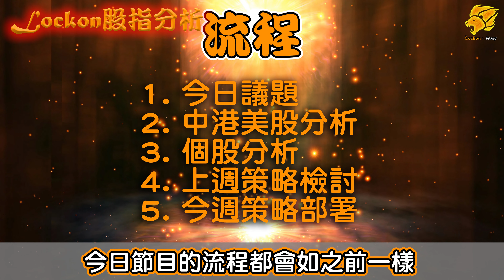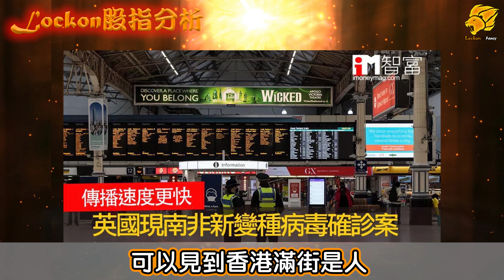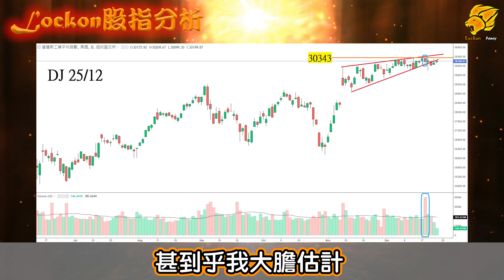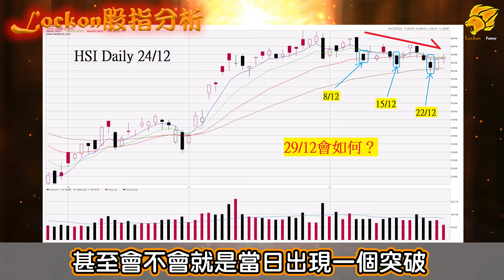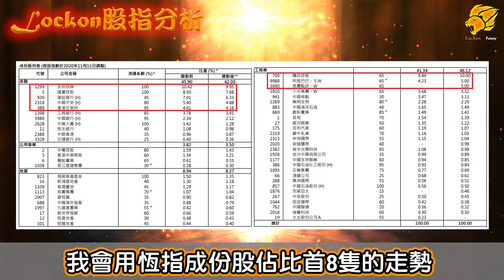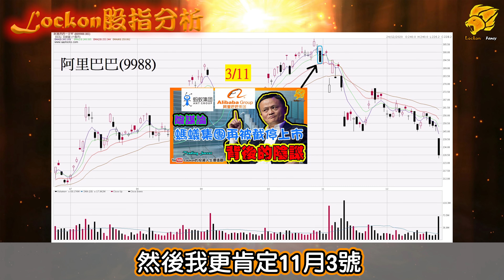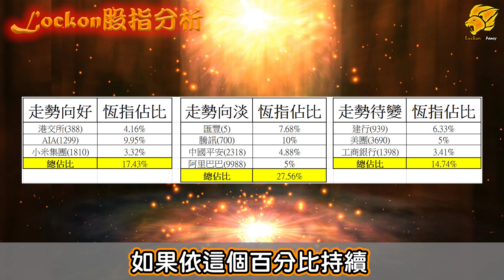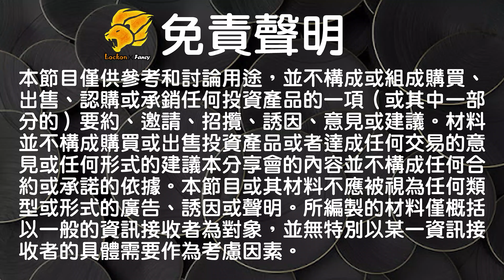【Lockon股指分析】股市投資分析 | 年底會出現聖誕老人升市？港股還能再爆邊？指數權重個股拆解分析(2020-12-27)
來到2020年的最後一星期，傳統12月都是投資市場平淡的月分，成交減少，而今年投資市場意外交投活躍，不少人參與進行買賣，至今港股12月平均每日成交也有超過1000億，但指數實際上落卻意外地低，截至假期前12月24號也不足1000點，會不會在假後出現反高潮出現一舉大波幅突破呢？除此之外，透過指數權重股也能從中得到啟示的可能性，今月高收還是低收，都對2021年的股市開局起了一個重要變化。

個股分柝:
匯豐控股(5)，港交所(388)，騰訊(700)，中國建設銀行(939)，友邦保險(1299)，中國平安(2318)，美團 - W(3690)，阿里巴巴(9988)

Lockon Wong(證監會持牌人 及 投資者教育導師)
MeWe: shorturl.at/sDY05

Lockon投資交易員課程 正式上線!!!
一共15堂，課程內容包含6大範疇:
1. 投資心態
2. 趨勢與週期分析
3. 交易員技術操作
4. 快速選擇工具技巧
5. 對沖策略
6. IPO攻略

2021年1月Lockon投資Webinar
日期: 2020年12月29日
時間: 香港時間晚上8時開始
費用: $1,200 (12月份Webinar參加者$1,000)
截止報名: 2020年12月27日晚上10時

【Trading Secret】理財教學 | 85%人都適合使用的財務策劃方案 | 免費公開 | 不用再付一元給專業財務策劃師

節目版權©️LOCKON CAPITAL INVEST